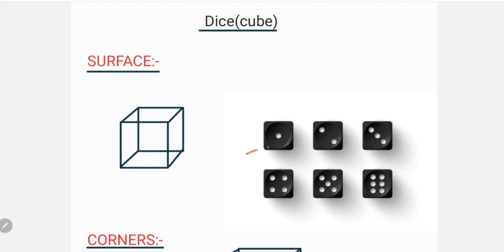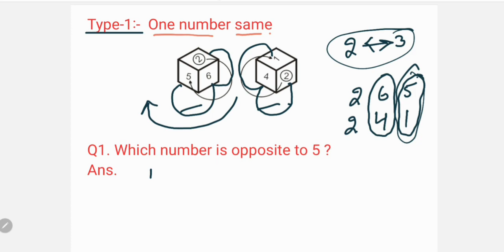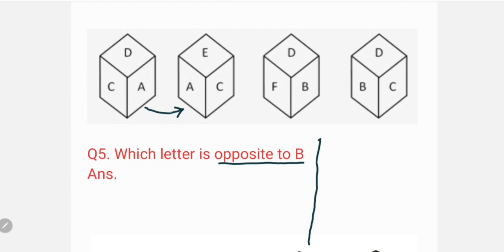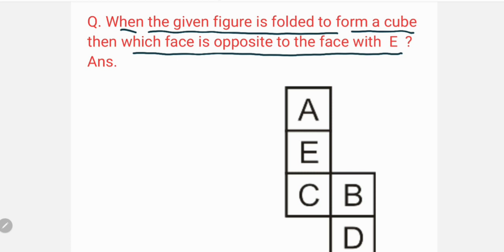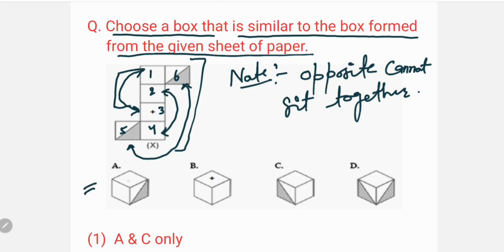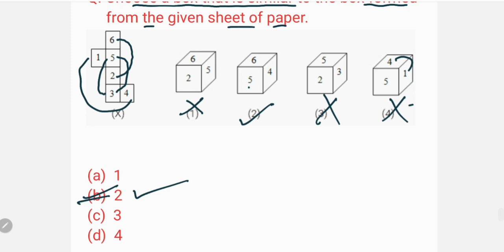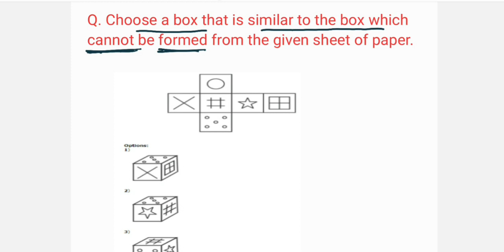DICE || पासा || Reasoning